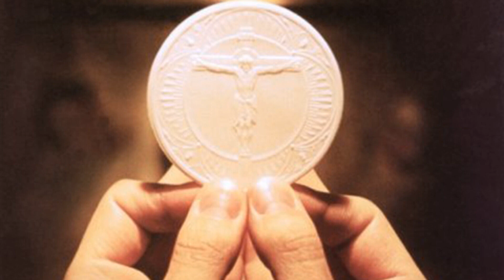O Mínimo para alcançar o Céu - Pe Duarte Lara - A Importância da Eucaristia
Neste vídeo, o Padre Duarte Lara fala sobre a importância de estarmos sempre em comunhão com a igreja para mantermos nossa alma sempre no céu.